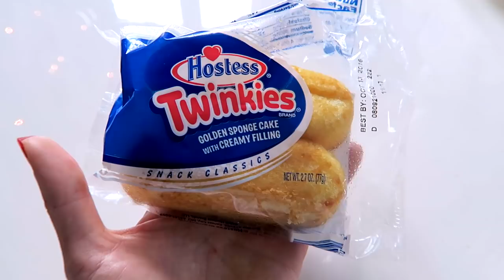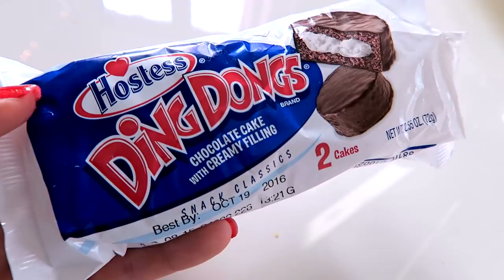DUTCH GIRL TRIES AMERICAN CANDY | TRAVEL VLOG IV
Dutch girl tries American candy! I just can't get enough of tasting American candy and this time we have Cheetos, Twinkies, Ding Dongs and candy corn Oreo's.